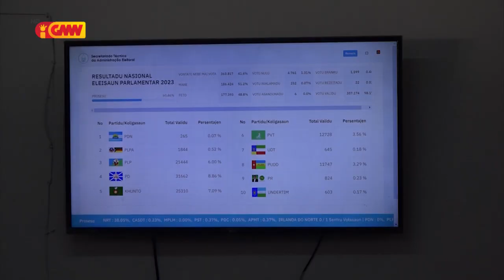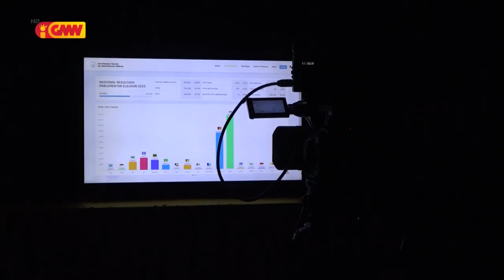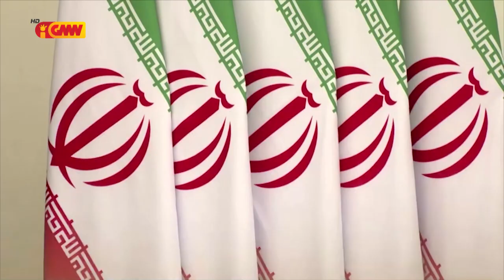ASEAN NEWS - 26 May 2023